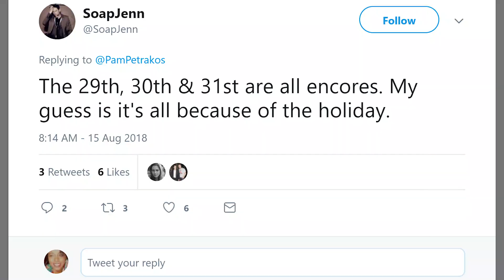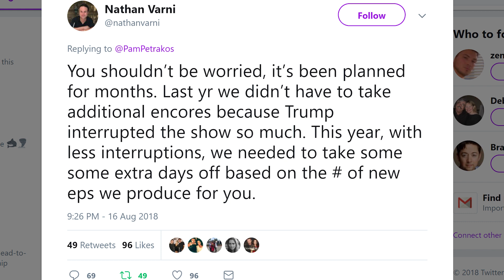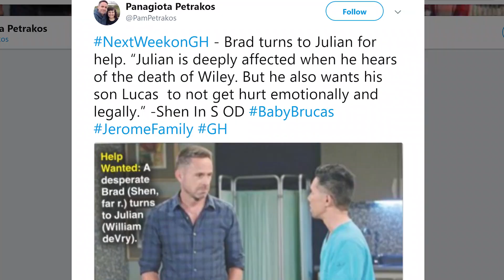Team Ava or Kiki? Brucas Baby Drama😥 & No New GH For 3 DAYS?! || GH Talk Week 8/13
Clips By itsLoriGH & JSMS99